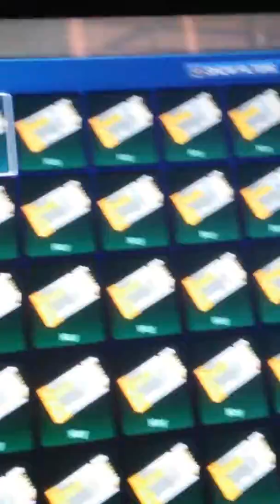By white dracos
The gaming kid 24